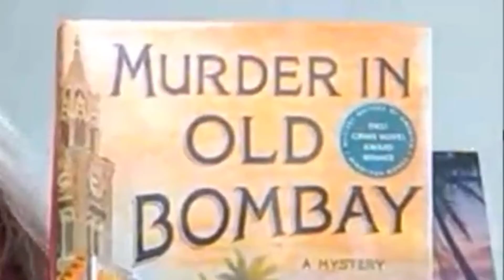Mikes Recommendations - Murder in Old Bombay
In 1892, Bombay is the center of British India. Nearby, Captain Jim Agnihotri lies in Poona military hospital recovering from a skirmish on the wild northern frontier, with little to do but re-read the tales of his idol, Sherlock Holmes, and browse the daily papers. The case that catches Captain Jim's attention is being called the crime of the century: Two women fell from the busy university’s clock tower in broad daylight. Moved by Adi, the widower of one of the victims — his certainty that his wife and sister did not commit suicide — Captain Jim approaches the Parsee family and is hired to investigate what happened that terrible afternoon.

Join Mike from West Regional Library as he discusses "Murder in Old Bombay" by Nev March.